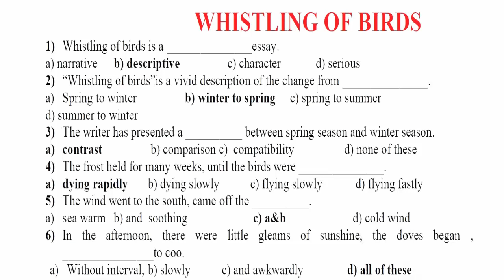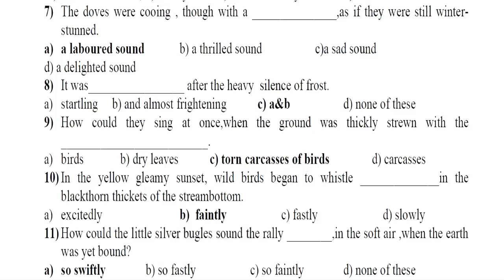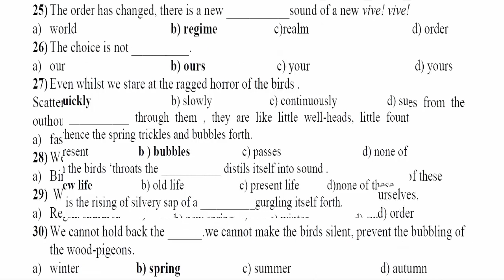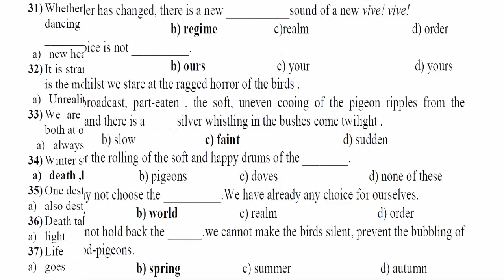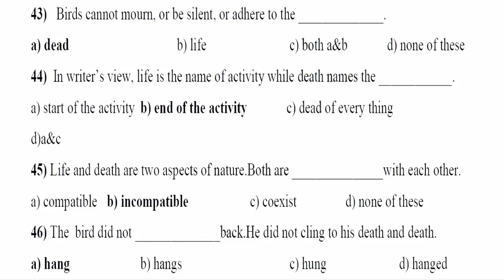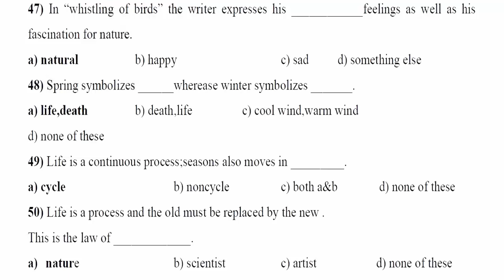BA Part 2 | Modern Essay | WHISTLING OF BIRDS | Solved MCQs | Complete | PU | Online